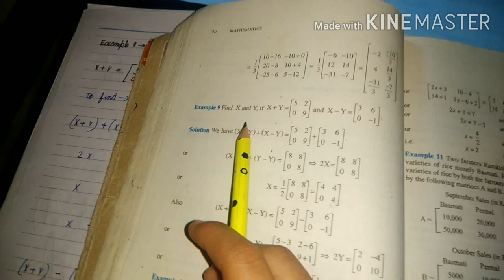Class 12||matrices ||maths ncert